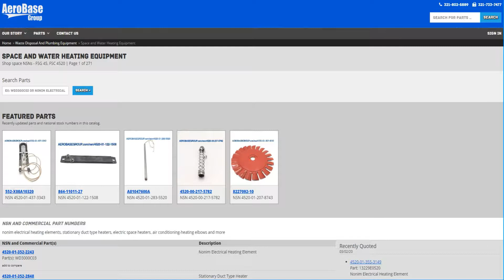4520-01-437-3343 Heating Element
Nonimmersion Type Electrical Heating Element nsn 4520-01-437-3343